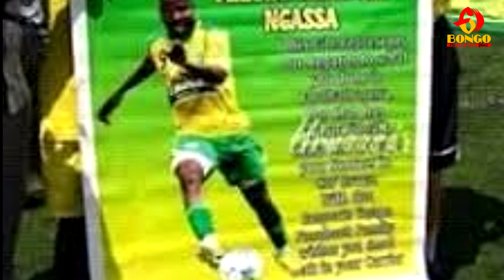NOEL NGUZO & VOLDER : LEO NAACHA UCHAWI SEHEMU YA 7